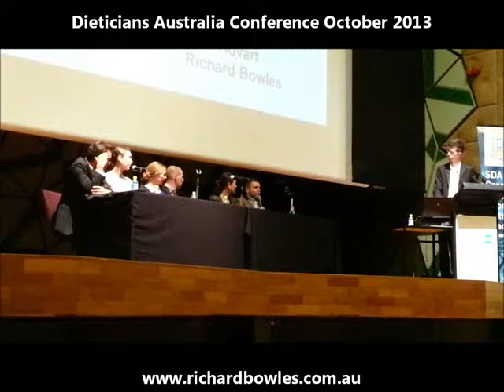Dietitians Australia Conference OCT 2013 Richard Bowles Adventure Runner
I was asked to speak at this years Dietitians Australia Conference in Melbourne.
"You can't run 100km a week on a freaking lemon juice diet!"